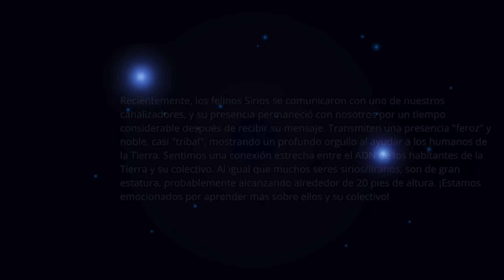LO QUE NADIE ESPERABA...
Descripción para YouTube:

🌌 Bienvenido, Querido Viajero de Luz 🌌

Hoy, en este espacio sagrado, nos conectaremos a las energías universales y exploraremos juntos el propósito de nuestra existencia en este vasto cosmos. Si alguna vez te has sentido perdido, abrumado o en lucha constante, quiero que sepas que no estás solo. Como mensajero de luz, vengo a traerte paz, claridad y un mensaje profundo que puede transformar tu vida.

Cada uno de nosotros forma parte de un diseño cósmico mayor, un viaje de amor y aprendizaje que trasciende el tiempo y el espacio. Durante esta transmisión, exploraremos verdades universales y prácticas que pueden ayudarte a crear un espacio interno seguro, alejándote de energías que no te sirven y encontrando paz en la autenticidad de tu propio ser.

✨ **Reflexionaremos sobre el amor como fuerza transformadora y el poder de establecer conexiones profundas.** ✨

Este mensaje es una invitación a descubrir tu verdad interior, a sanar y a convertirte en el faro de luz que inspira a otros. Juntos, haremos de este momento una oportunidad para elevar nuestra frecuencia y recordar el propósito sagrado de nuestras almas.

Cada paso que damos juntos en el camino de la luz nos fortalece y nos une.** 💫

🌠 **Gracias por ser parte de esta transformación cósmica y por permitir que tu luz brille en el mundo.**

Todo el contenido de este canal está protegido por derechos de autor y es propiedad exclusiva de "Manifestacion Espiritual". Esto incluye vídeos, textos, imágenes y cualquier otro material disponible aquí.

La reproducción, distribución, exhibición o cualquier otra forma de uso no autorizada de los contenidos de este canal está estrictamente prohibida sin el consentimiento previo por escrito del titular de los derechos de autor.